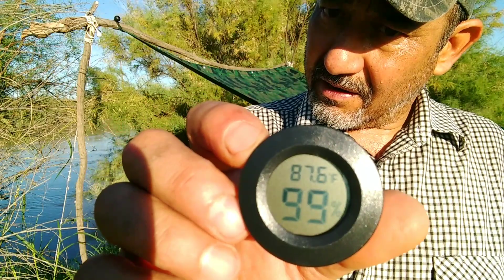Day hike pt. 2 shelter set up complete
Around 7:30 a.m. very hot & humid